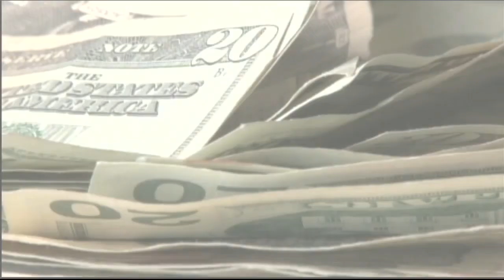2 suspects linked to around 900 car thefts busted by Detroit police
Detroit police say two men were responsible for nearly 10% of all car thefts in the city last year. The department's organized crime unit recently caught them, and they're now facing numerous felony charges.